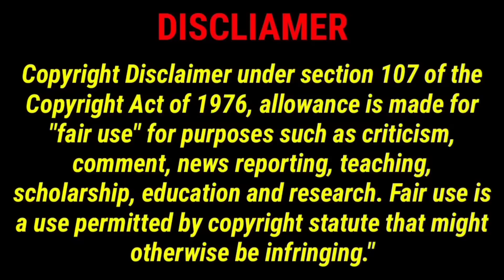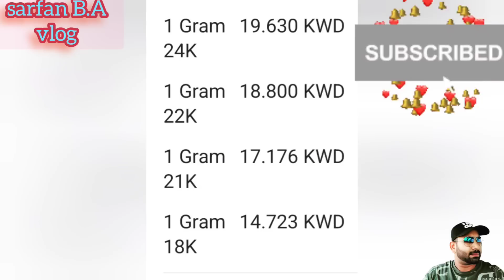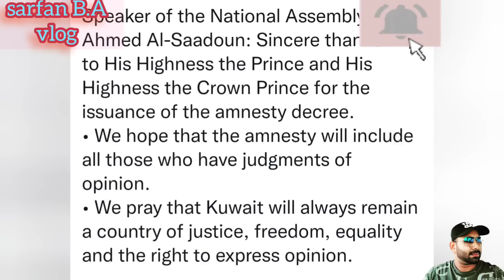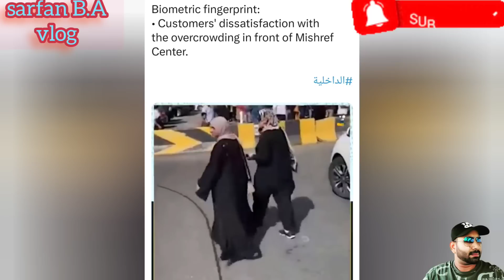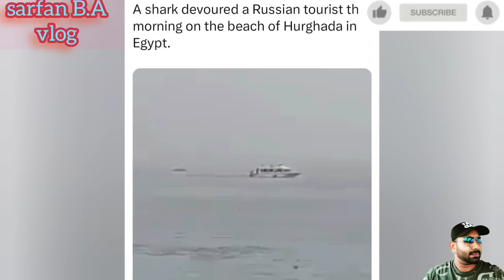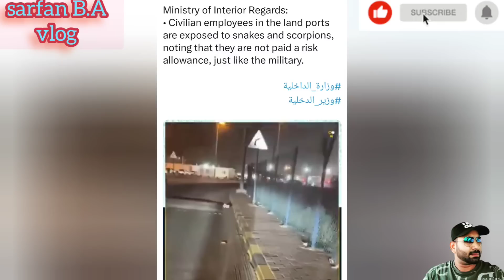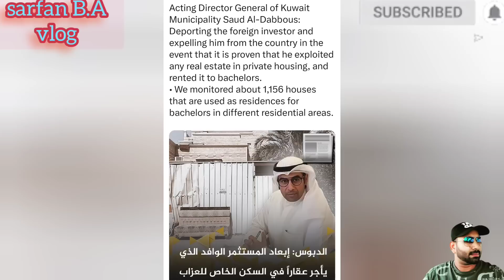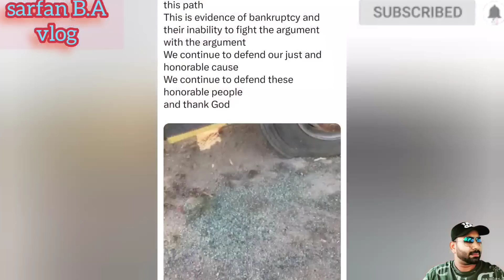🇰🇼🏦🙏සල්ලි යවන්න පිලිස්250 ක් විතරයි කෙමිසන්💵💝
TWITTER.COM

                          GMAIL. COM